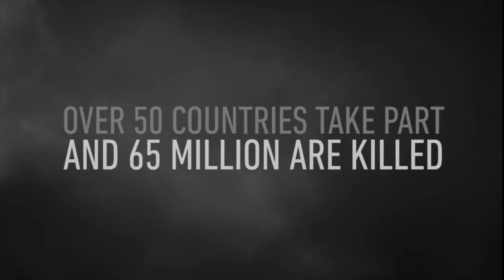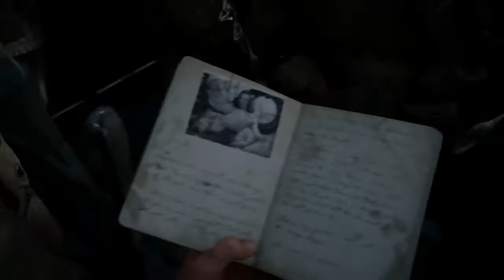Call of Duty WW2 Gameplay Walkthrough Part 1 Normandy D Day | the beginning